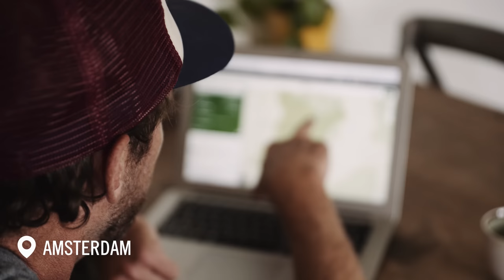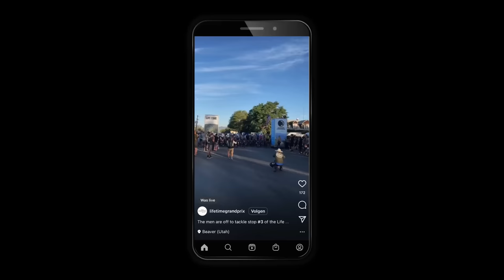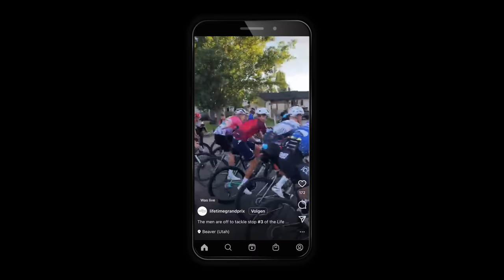LtD's American Roadtrip - episode 3: Chrusher in the Tushar! (ENG SUBS)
LAURENS TEN DAM'S AMERICAN ROADTRIP 2022 EPISODE 3

He’s back! In collaboration with Shimano GRX, Laurens returned to the USA. A quick one this time: in and out in two days. Time enough for some SERIOUS racing though! Getting crushed in the Tushar Mountains. Time for Crusher in the Tushar

The third event of the Life Time Grand Prix; a series of 6 MTB and gravel events in the US, with a combined classification and a grand prize of 250.000 dollars. It includes races on gravel for 300 kilometers, but also short and fast MTB events of 100 k.

Follow Live Slow Ride Fast on Instagram to hear about the latest gossip: